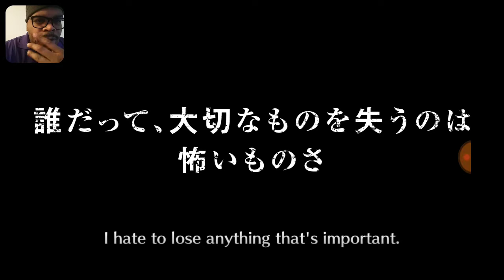BLEACH BRAVE SOULS XMAS EDITION TICKET 2018 SECOND ACCOUNT